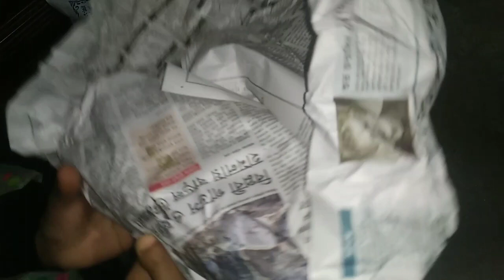ভালোবাসা দিবসের তিনবস্তা গোলাপ I received three bags of roses for Valentine's Day. What did you get?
ভালোবাসা দিবসের তিনবস্তা গোলাপ I received three bags of roses for Valentine's Day. What did you get?bangladeshivloger